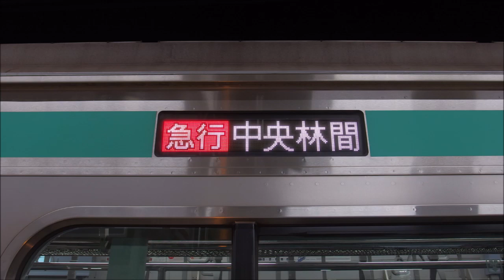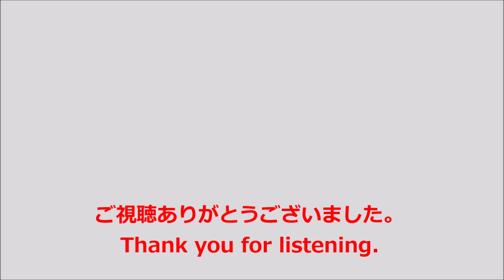【走行音】東急5000系〈急行〉渋谷→中央林間 (2020.11)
〈田園都市線〉急行　中央林間行です。